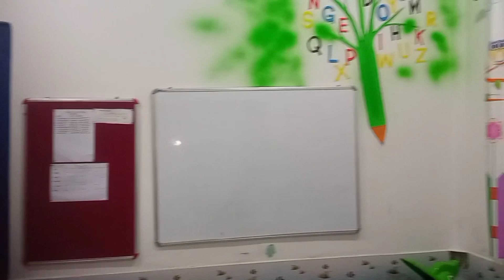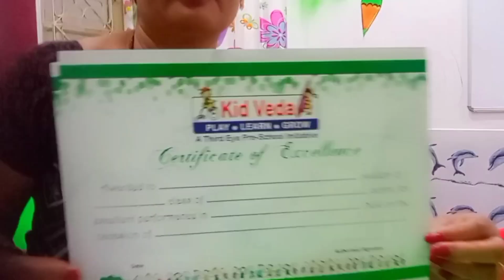Games for mother's🤩Mother's Day Celebration at New kid veda school🤩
So hope you guys loved this video.

Background music

1.Song: Nané bi usatak
 Singer: Tarawati Mili Bori